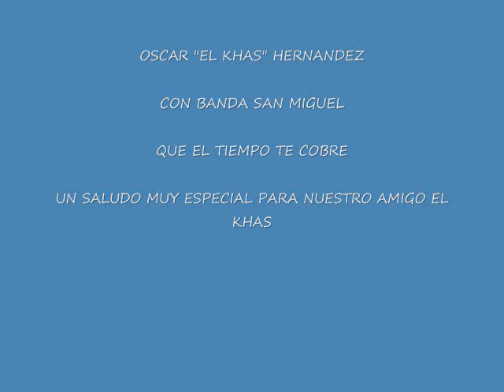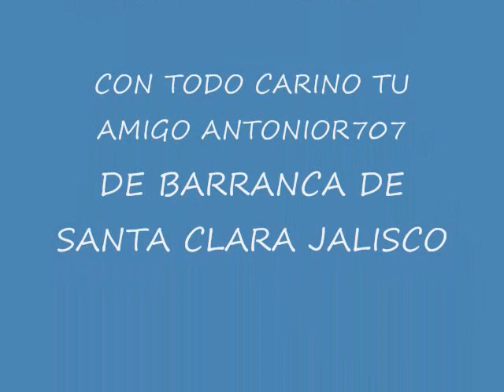Oscar El Khas Hernandez Con Banda San Miguel